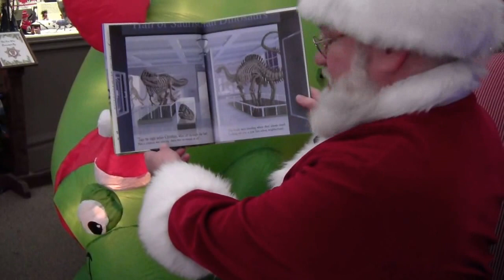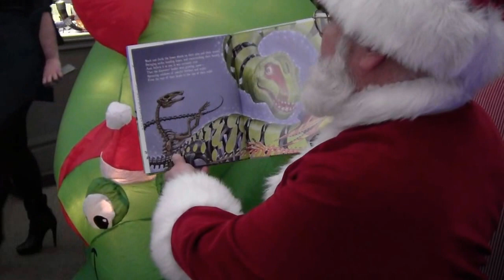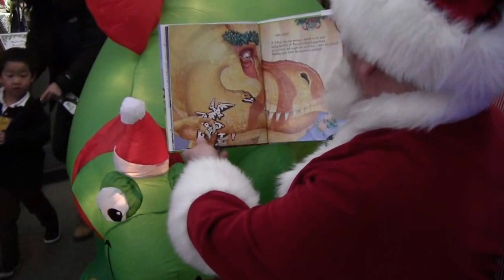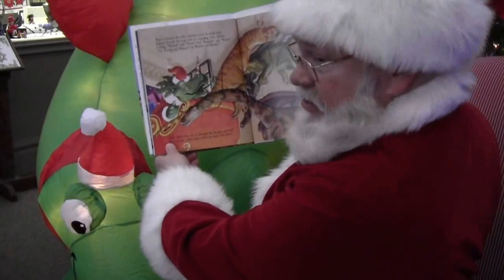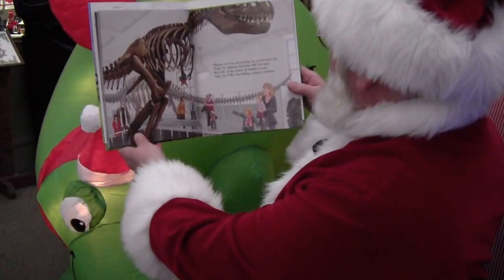Santa's Story Time: Dinosaurs' Night Before Christmas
Filmed at the Las Vegas Natural History Museum with a Cannon Vixia. Visit "Santa's Story Time" on Youtube with over 70 Christmas time stories read by Santa Claus himself including the new books "Sighting Santa Around The World" and "Santa's Reindeer", by Mike Hughes. Also visit "Sighting Santa" videos on Youtube. Ho Ho HoVisit "Santa's Story Time" on Youtube with over 70 Christmas time stories read by Santa Claus himself. Also on Youtube are Sighting Santa ...videos around the country. Ho Ho Ho!